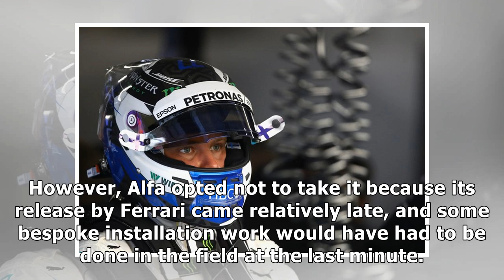Giovinazzi set for grid penalty in Azerbaijan